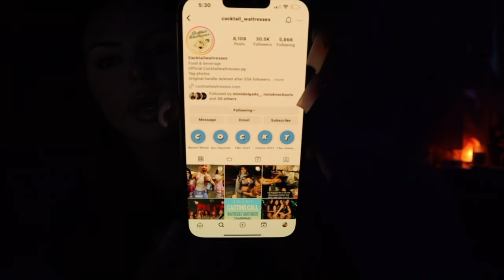HOW TO BECOME A BOTTLE SERVER. (INTERVIEW TIPS, GETTING HIRED, & MORE!)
ELLLOOOOO!
I feel like I should say that today's video starts with my bottle service background lol (should've written that in) and then we get into what the job actually entails ;) since I've been getting asked a ton recently I thought I'd share my thoughts & experience within the industry!
I LOVE YAAAAAAAA
MUAHHHH
xoxo, amandie